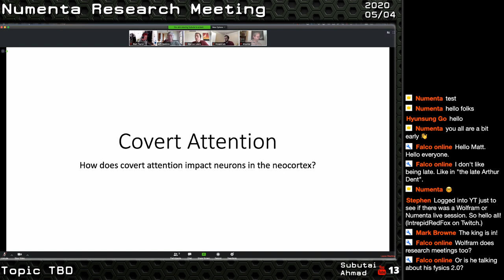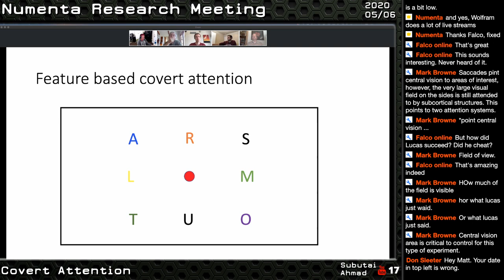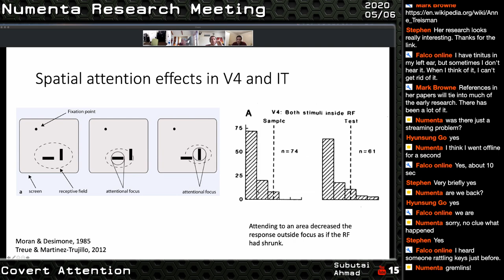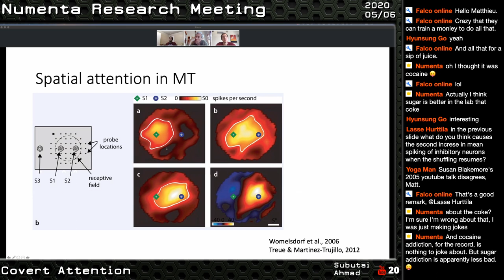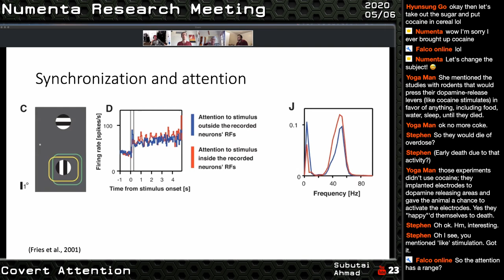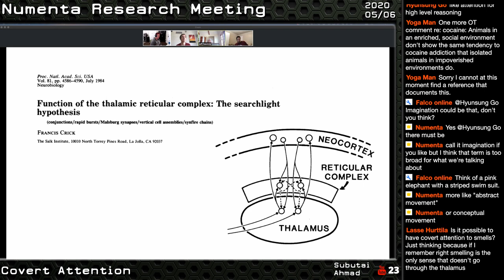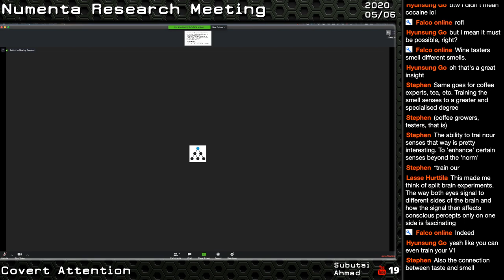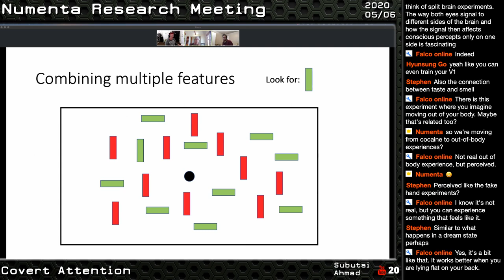Numenta Research Meeting - May 6, 2020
Tentative, topic TBD.